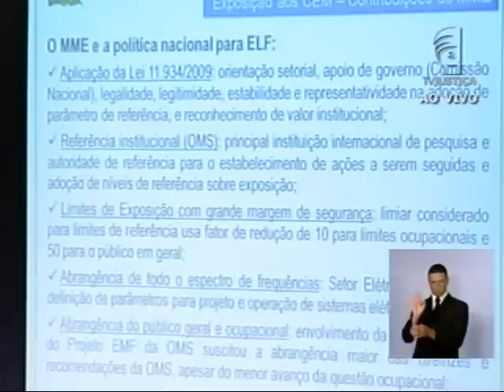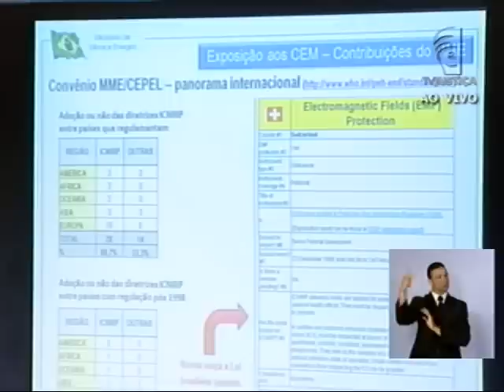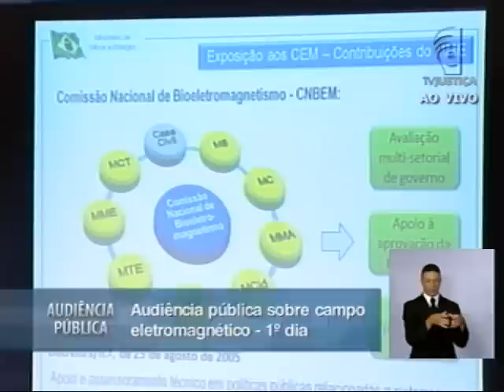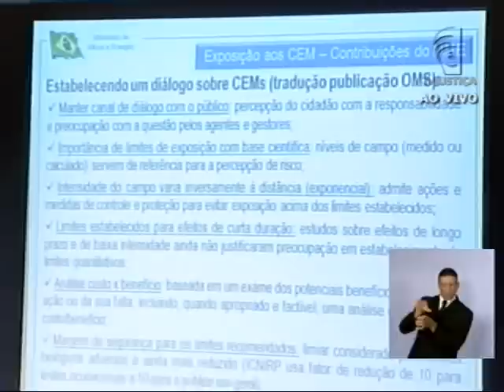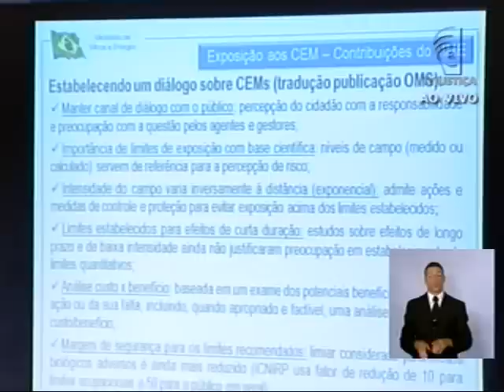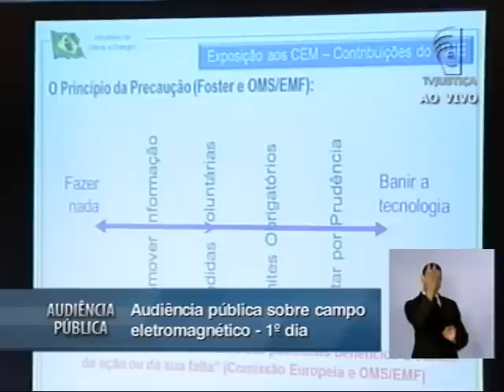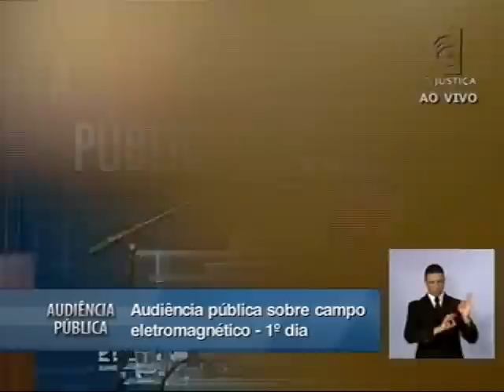Audiência Pública Campo Eletromagnético - 06/03/13 - (6/8)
O coordenador-geral de Monitoramento da Transmissão e Distribuição do Ministério de Minas e Energia (MME), Elizeu Pereira, afirmou na audiência pública do Supremo Tribunal Federal (STF) que discute campo eletromagnético que a legislação brasileira sobre exposição a campos elétricos e magnéticos segue parâmetros da Organização Mundial de Saúde (OMS) para estabelecer limites de exposição. Segundo ele, os limites de proteção definidos em lei têm base científica e as questões de precaução e comunicação com a sociedade estão atendidas de forma clara.